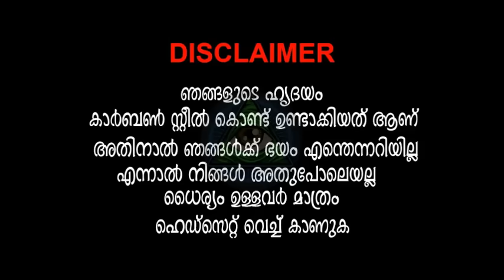നീലക്കൊടുവേലി എടുക്കാന്‍ പോയ യുവാവിനു സംഭവിച്ചത് ! ഞെട്ടിക്കുന്ന അനുഭവങ്ങള്‍ Episode 34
നീലക്കൊടുവേലി എടുക്കാന്‍ പോയ യുവാവിനു സംഭവിച്ചത് ! ഞെട്ടിക്കുന്ന അനയുഭവം | അനുഭവങ്ങള്‍
Episode 34